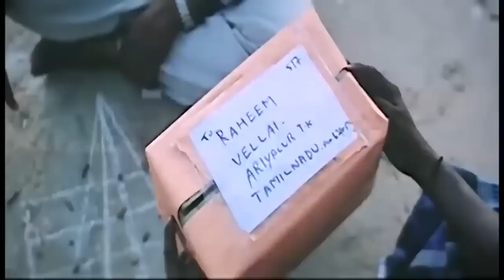இந்த ஊருக்குள்ள நா மட்டும்தா நல்லவே | Velli | Soori comedy | hd